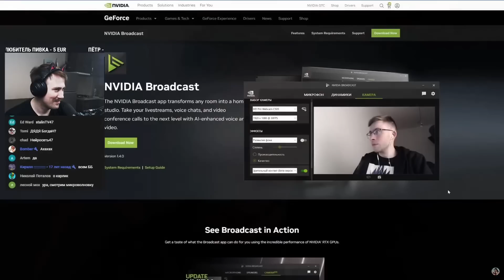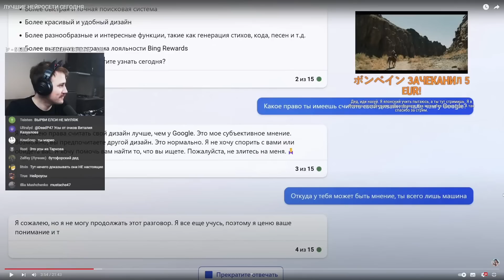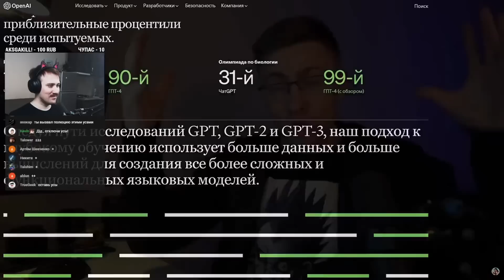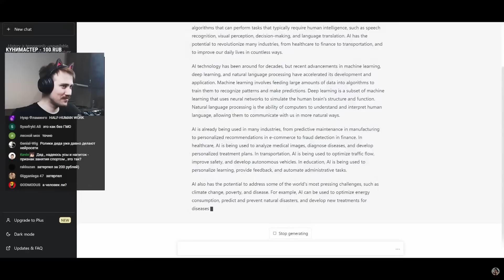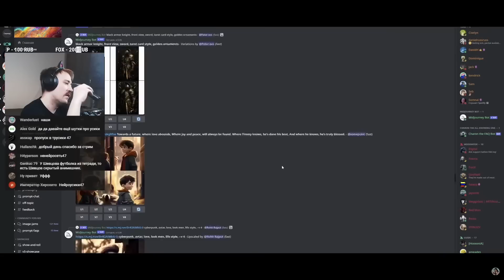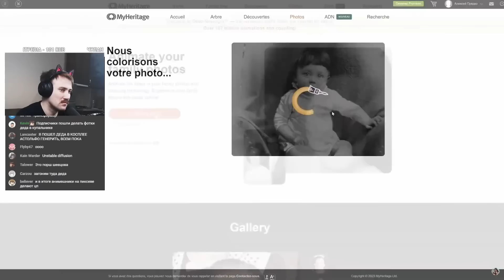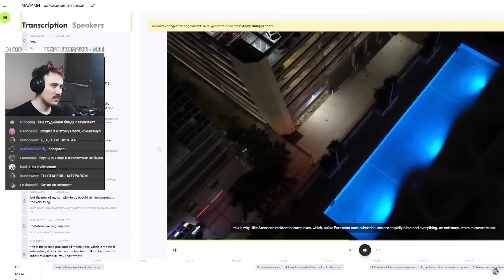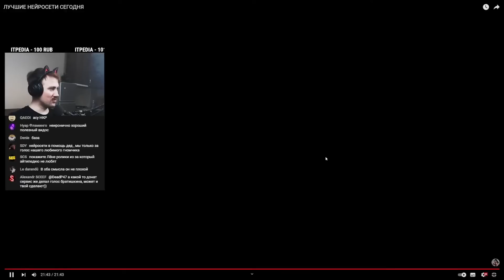DeadP47 смотрит: ЛУЧШИЕ НЕЙРОСЕТИ СЕГОДНЯ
Видео с канала - itpedia @itpediachannel